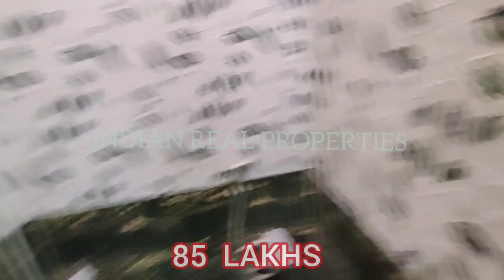{📽️113} కార్ పార్కింగ్ తో చాలా క్వాలిటీ గా కట్టిన మరో కొత్త ఇల్లు... FULL FINISHED READY TO OCCUPY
Note: We Provide All Details of property in  Video Itself..which Includes Area of ​property, Size & Dimension of property, Facing of property, Price and its Location, Type of Flooring & No.of Floors, So Please do watch a Complete Video.

9AM TO 9PM ONLY

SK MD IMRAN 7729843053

INDIAN REAL PROPERTIES

INDIAN REAL PROPERTIES is a channel which helps in buying and selling